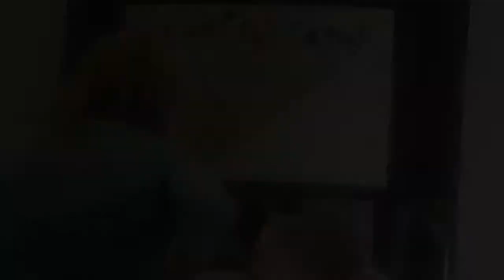Science Festival APRIL 2014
This video is about Science Festival APRIL 2014